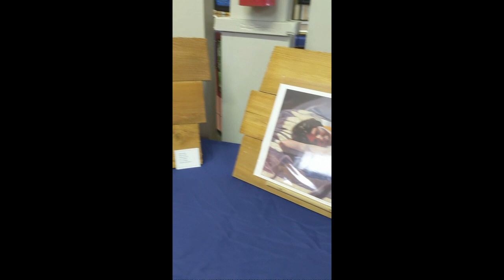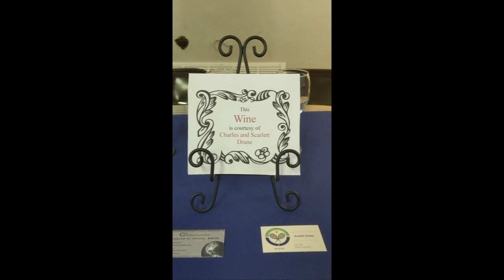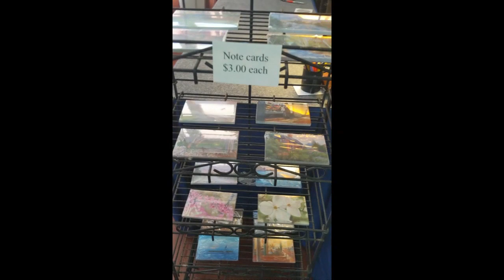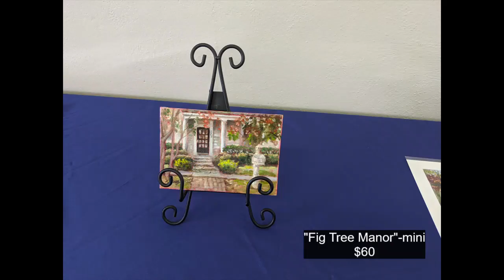ART SHOW 2020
Art Show and Sale by Kathy Lamb
Saturday, June 27, 2020
10 AM to 4 PM

501 Avenue A, Palestine, Texas